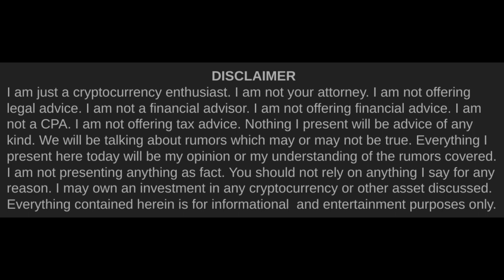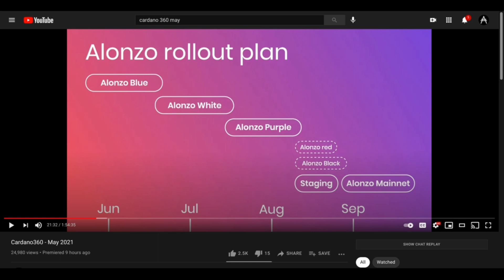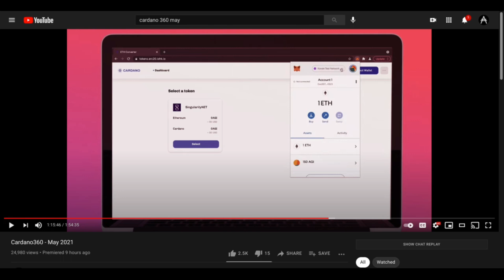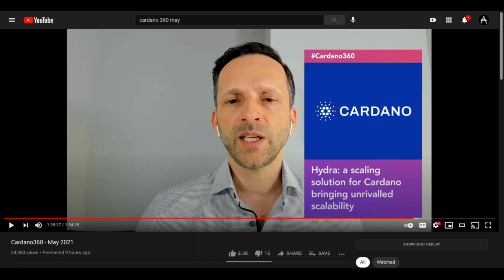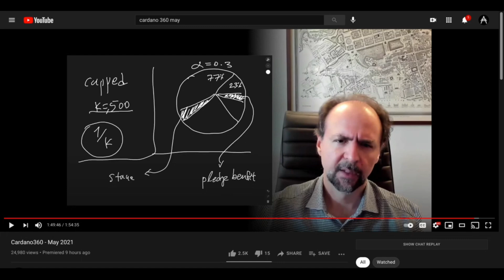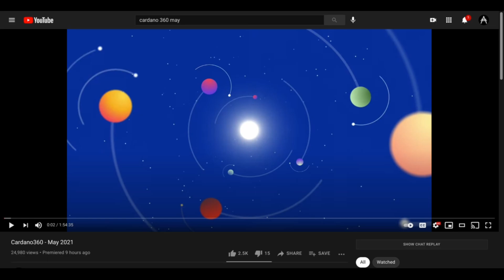The Cardano (ADA) Victory Sprint | Cardano Rumor Rundown #73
Cardano (ADA) just had it's May Cardano 360 streaming event which once again showed us that the ecosystem is in a great place. We are about to embark on a 90 day sprint toward the Alonzo mainnet launch that will include smart contract functionality.  The streaming event gave us a detailed account of the various phases of the Alonzo Goguen rollout plan as well as brand new information on Marlowe Run, Hydra Head & Hydra Tail Cardano layer two scaling solutions, the ERC-20 Converter, and how the Ouroboros alpha parameter will ensure decentralization in Cardano Stakepools.

Official Army of Spies Coffee►►
Delicious coffee at excellent prices if you are big coffee drinker like me.

Timestamps►►
0:00 Intro
1:02 Color Coded Alonzo Rollout Plan
3:52 Plutus Pioneers Cohort 2 Announced
4:06 Marlowe Run
5:08 ERC-20 Converter
5:17 Hydra Head & Hydra Tail
8:28 Ouroboros Alpha Parameter
11:01 We already won